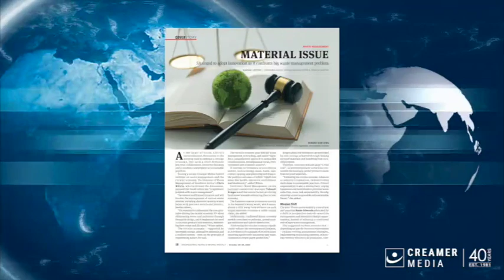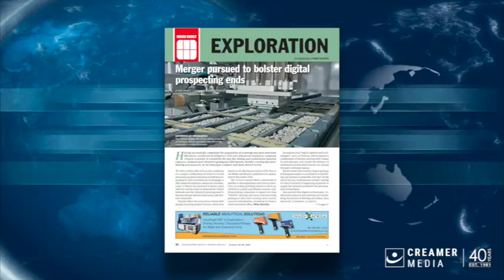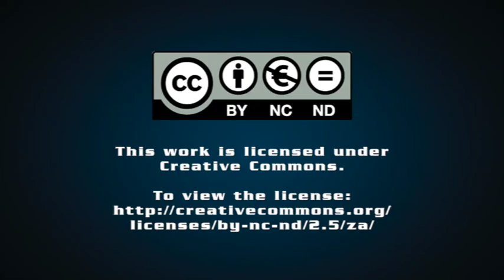Magazine round up | 20 October 2023